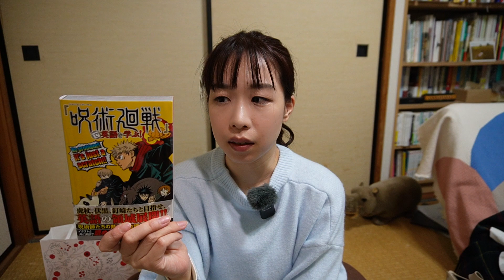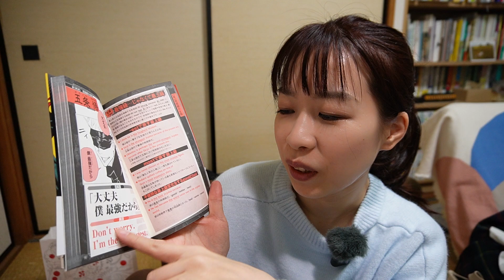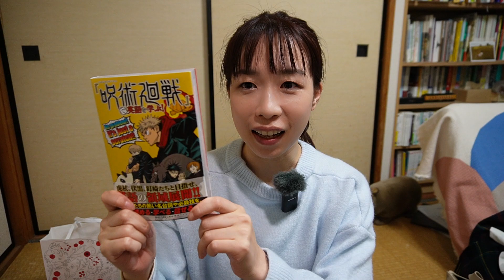2023/11/25 私の中身は地方都市のギャルです。来年からは見た目と中身のギャップを埋めていくぞ。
続・鼻の下にニキビできてます(皮膚科行きました。)
春日井理美

・アルコール分0.00%のビールテイスト飲料『アサヒ ゼロ』
・『呪術廻戦』で英語を学ぶ!
・マキアージュ ドラマティックスタイリングアイズ BR707ダークエスプレッソ
・ドラマティックチークカラー PK321 ベリーマカロン